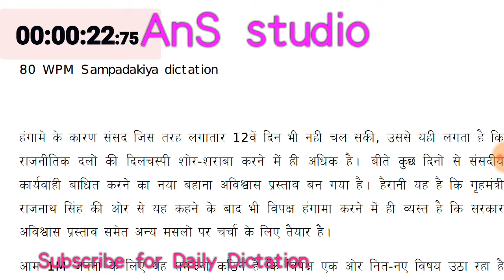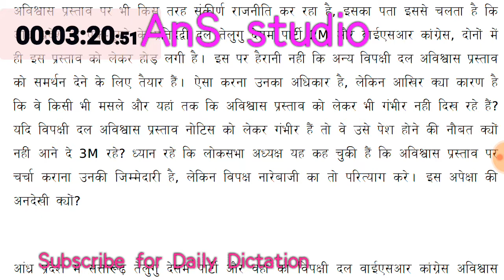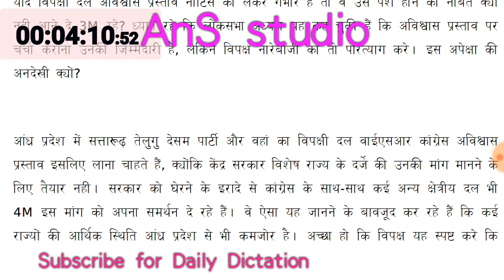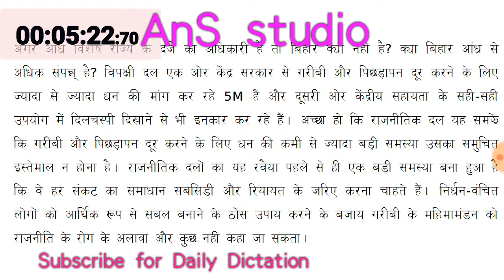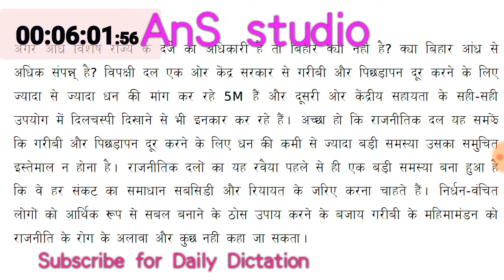#4, 80 WPM Sampadakiya Dictation By_Anchal Dubey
80 WPM Dictation by Anchal Dubey for Ssc stenographer skill test special.